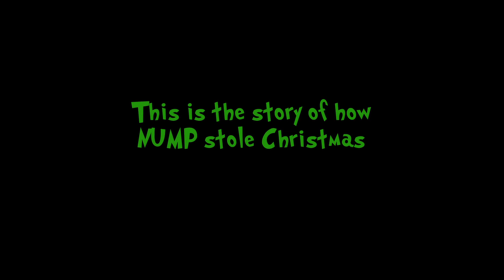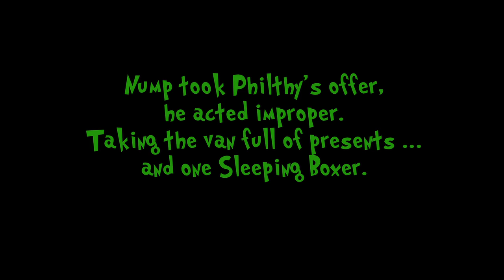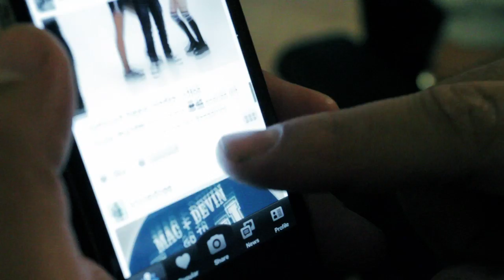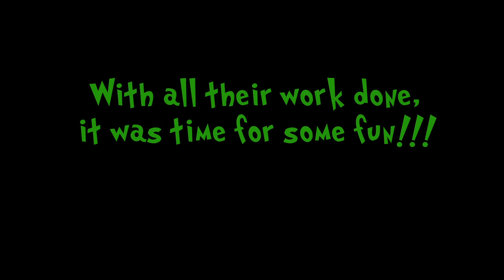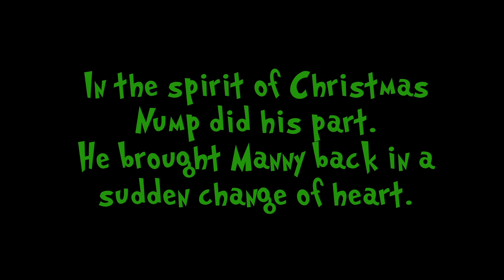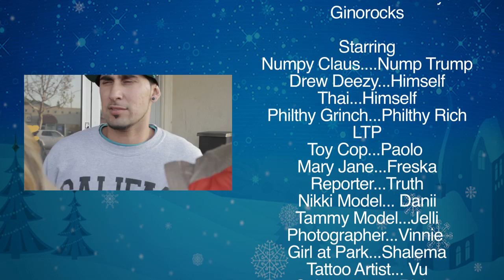When Nump Stole Christmas... Again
MERRY CHRISTMAS TO ALL THE 454LIFERS!

454 Life Entertainment presents "When Nump Stole Christmas... Again" starring Nump Trump, Allan Manuel, Drew Deezy, Philthy Rich, LTP, and Thai.  Directed by GINOROCKS of 454 Films.

► SHIRTS, HATS, CDs, & DVDs! ◄